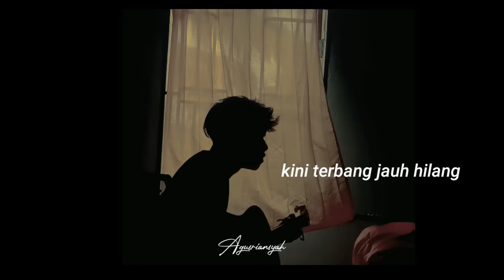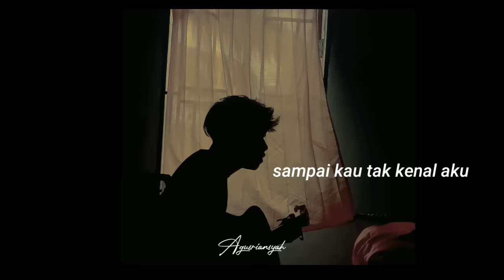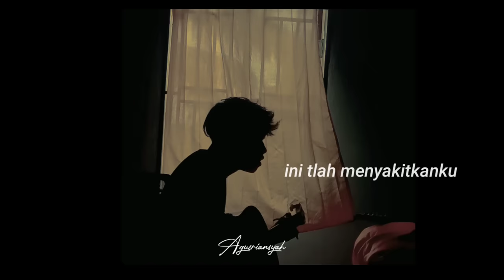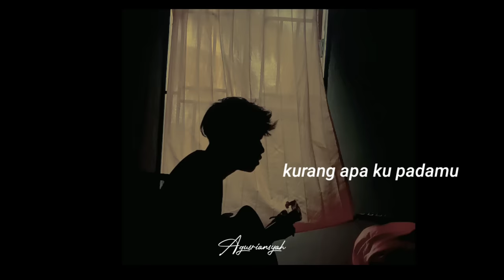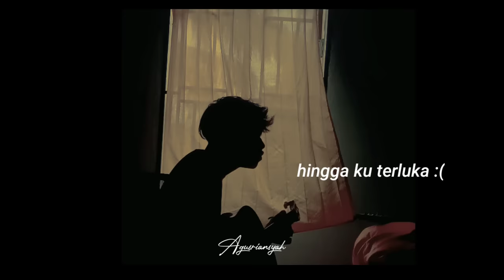FULL ASMARA - SETIA BAND (ACOUSTIC COVER) cover agusriansyah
FULL hingga aku terjatuh tersiksa batinku ( ASMARA - SETIA BAND ) cover agusriansyah

Hingga aku terjatuh tersiksa batinku
Sudah tak sempurna
Rusaklah harapanku dan lalu kau pergi
Kini terbang jauh hilang

Asmara ini telah menyakitkanku
Cinta menusuk jantungku
Dan merusak hidupku
Oh

Asmara kurang apa ku padamu
Sampai kau tak kenal aku
Hingga kuterluka

Bila tak ada lagi cintamu
Yang indah untukku
Harusnya kau tahu betapa hidupku
Sepi tak sempurna

Bila tak ada lagi sayangmu
Yang tulus untukku
Sakit dan kuterluka

Cinta menusuk jantungku
Dan merusak hidupku
Oh

Hingga kuterluka

Yang indah untukku
Sepi tak sempurna

Yang tulus untukku
Sakit dan kuterluka

Cinta menusuk jantungku
Dan merusak hidupku
Oh

Hingga kuterluka

Cinta menusuk jantungku
Dan merusak hidupku
Oh

Hingga kuterluka